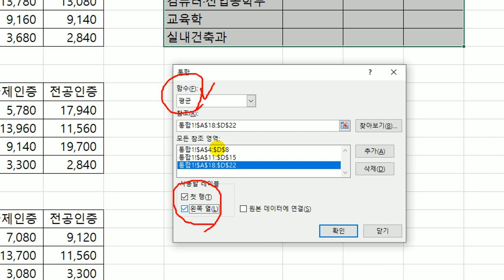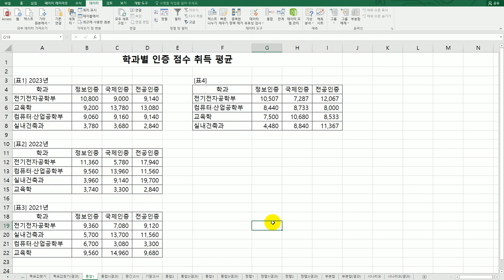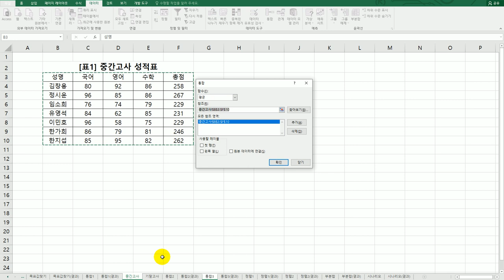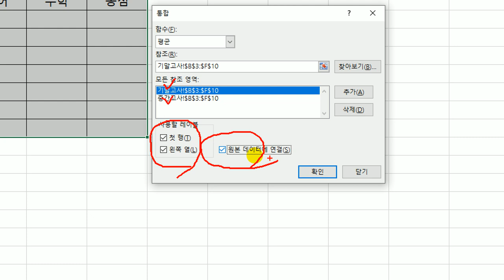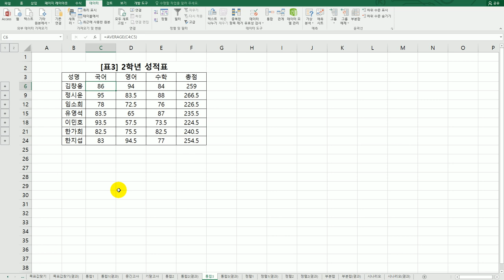[컴활1급실기] 엑셀 : 22 통합